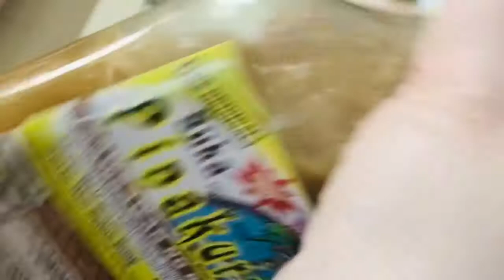SIMPLE AND EASY EGGPLANT RECIPE